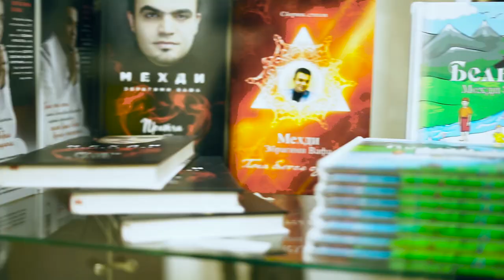Выставка картин Мехди Эбрагими Вафа «Говорящие на одном языке»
Видеоотчёт о прошедшем открытии выставки картин Мехди под названием «Говорящие на одном языке»!
Выставка проходит в ТЦ «Пятая Авеню» по адресу: г. Москва, ул. Маршала Бирюзова, 32. Этаж 2.
Желающие могут посетить выставку до 18 мая 2019г., а также приобрести работы кисти Мехди.
Exhibition of paintings by the artist Mehdi.